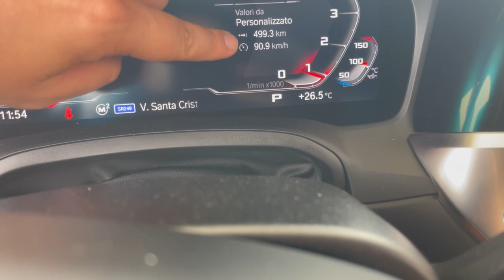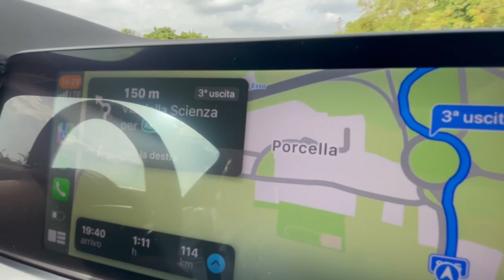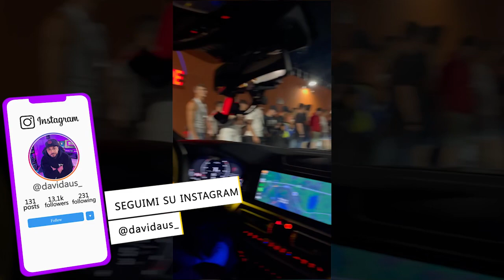Evento TUNING IGNORANTE al LAGO di GARDA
Partecipo al mio primo evento tuning al Lago di Garda. 3 giorni immerso tra macchine, ragazze e cibo. A voi piacciono questo tipo di eventi? fatemelo sapere nei commenti.
NickName ➜ @davidaus_
Oltre che su YouTube puoi trovarmi LIVE su TWITCH, vieni a SEGUIRMI e ABBONATI al canale con AMAZON PRIME, è GRATIS ➜